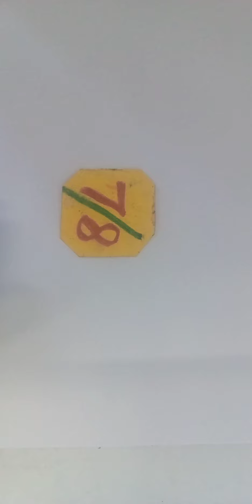class : 7 Drawing video -15 Topic : Animals Drawing pencil shade